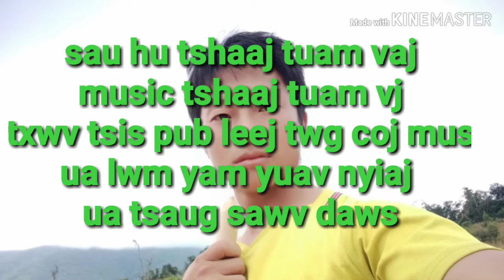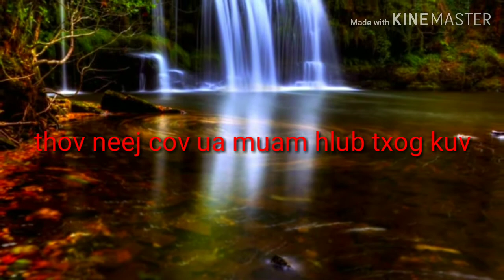yug los tsis muaj muam